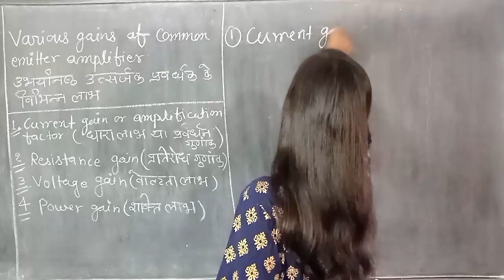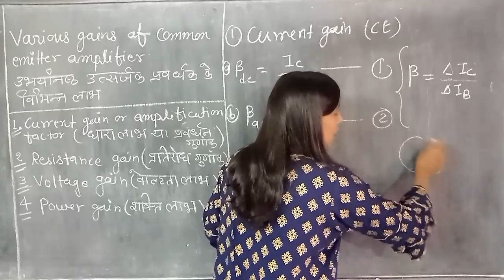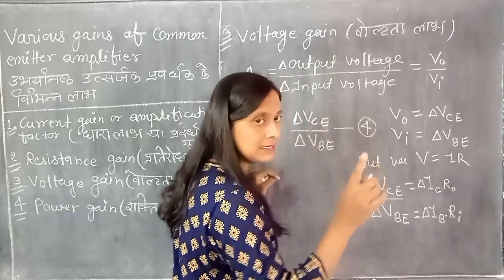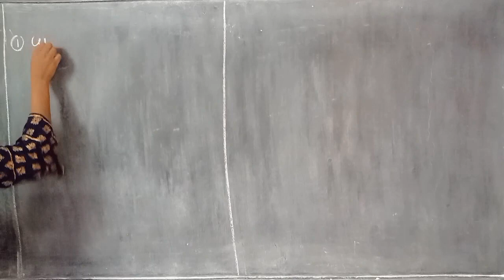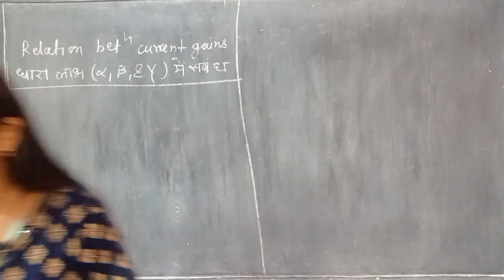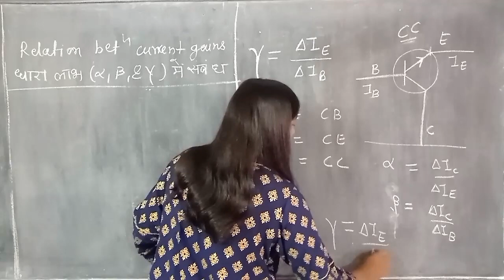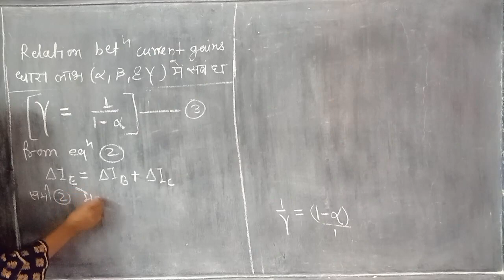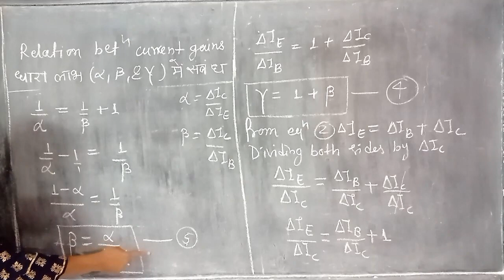Various Gains of Common emitter amplifier (Current gain, Resistance gain, Voltage gain, Power gain)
Topic 👇👇👇

Various Gains of Common Emitter Amplifier (उभयनिष्ठ उत्सर्जक प्रवर्धक के विभिन्न लाभ) :-

1. Current Gain or Amplification factor (धारा लाभ या प्रवर्धन गुणांक)
2. Resistance Gain (प्रतिरोध गुणांक)
3. Voltage Gain (वोल्टता लाभ)
4. Power Gain (शक्ति लाभ)

Physics Class by Preeti_Maam